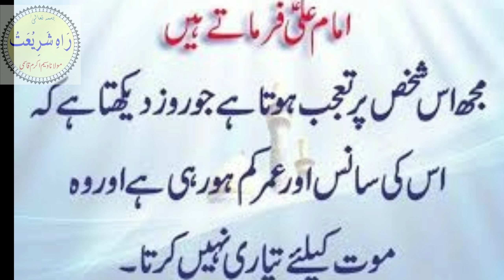MOUT KA PAS MANZAR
MOUT KA PASMANZAR KE MOUT KE WAQT INSAN KIYA KEHTA HAI